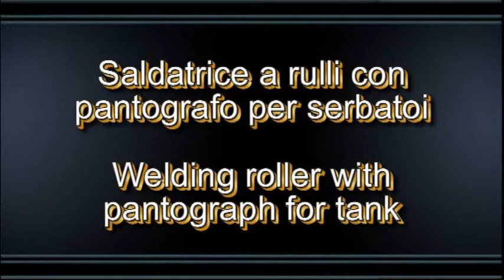Welding roller with pantograph for tank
FRANZAN s.r.l.
Saldatrici elettriche industriali
Welding electric industrial